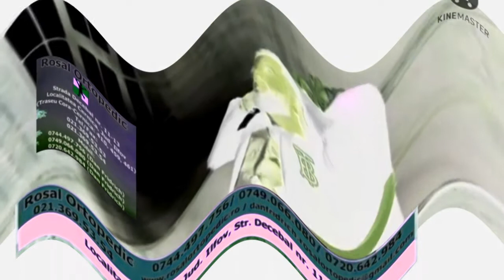Sad Rosal Orthopedic V4